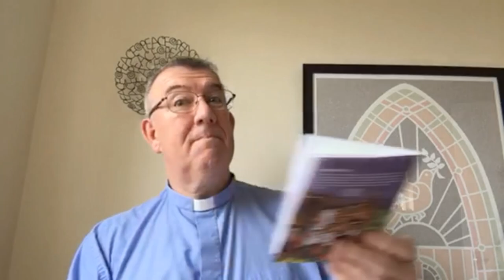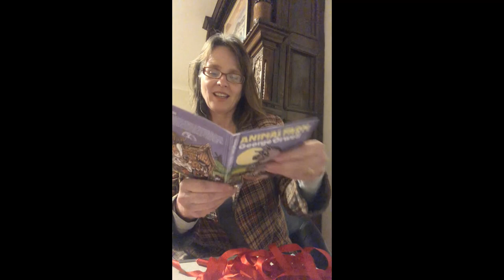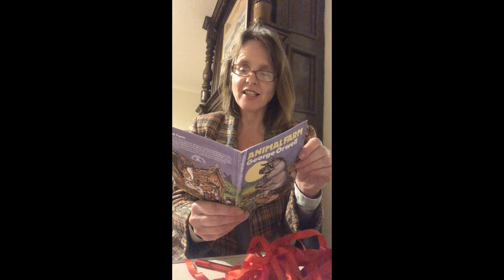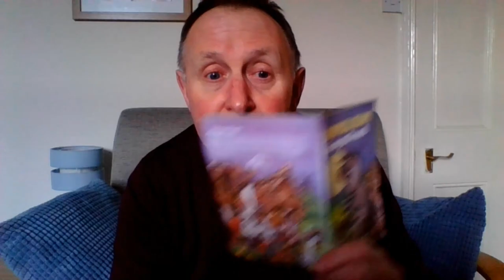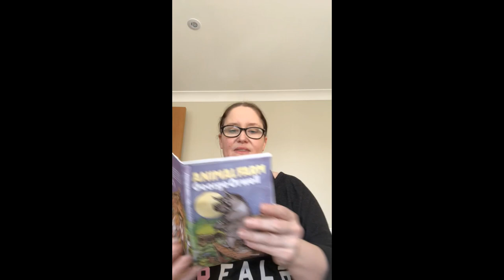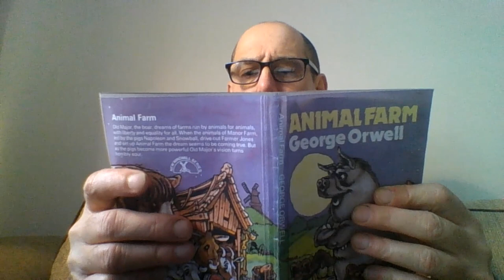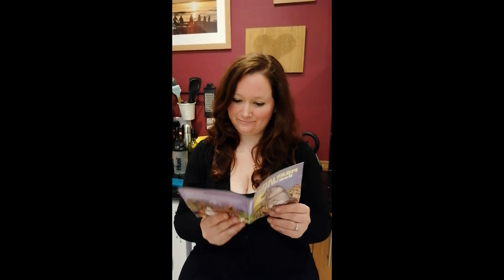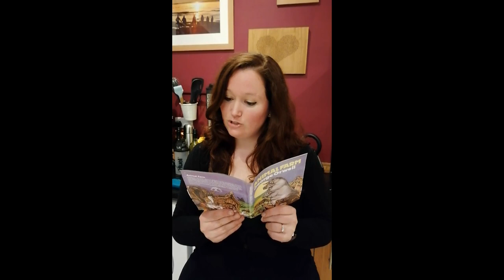World Book Day 2021 - Pass The Book Challenge - Animal Farm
To celebrate World Book Day, some of our members of staff have 'passed the book' and started us off reading 'Animal Farm' by George Orwell.